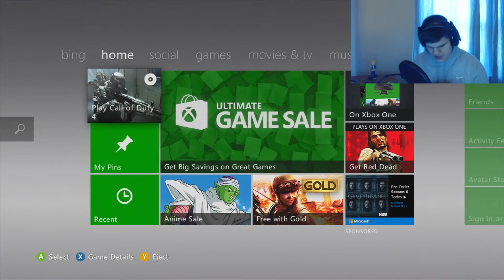XBOX PROBLEMS! (SKIT)